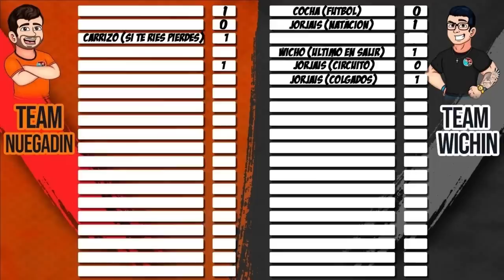🔥RETO DE LA BOTELLA CON EL CREW QUIEN COME MAS RAPIDO🔥